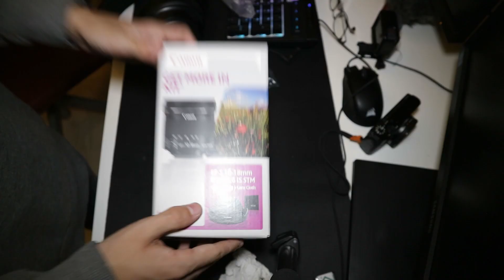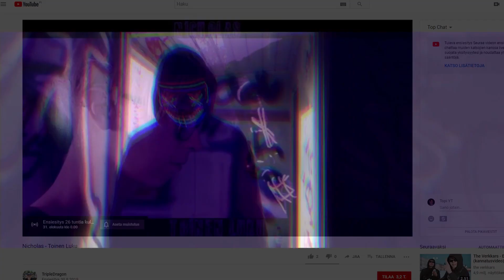KUVAAMASSA MUSIIKKIVIDEOTA ja ostin uuden kameran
sc: topi-yt